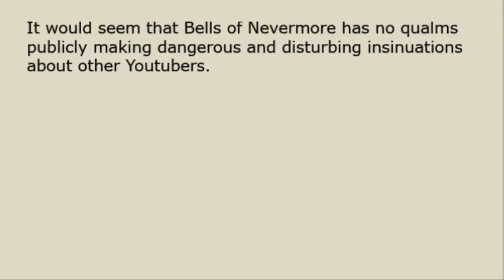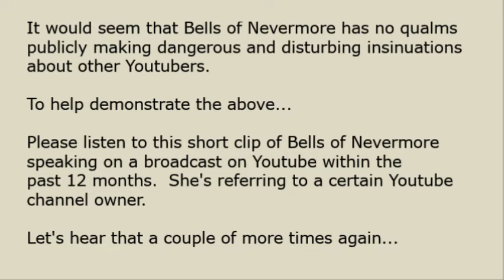BELLS OF NEVERMORE. Dangerous talk costs lives. WTF?! 😮😡🙊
Re-upload (due to dumb Youtube 🤬🙄).

THIS MAIN CHANNEL - DESCRIPTION:
This channel provides critique, commentary & comedy about the online paranormal 'community' and scene.  Geographically, I cover the British Isles exclusively.

Channel theme music credit:  intro/outro music.  Details to be added, taken from the YouTube library.

This channel is committed to upholding common decency as well as YouTube rules.  Any chat and comments which breach YouTube's 'Community Guidelines' rules are subject to being removed.